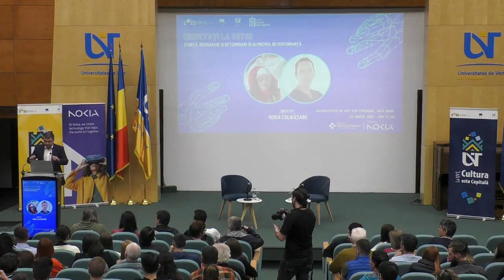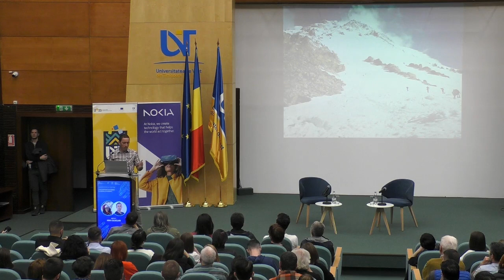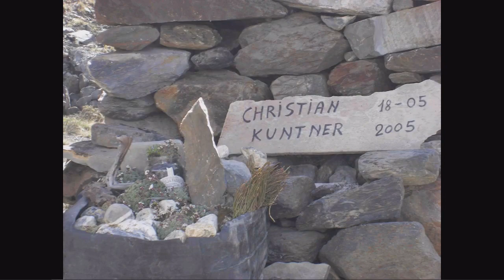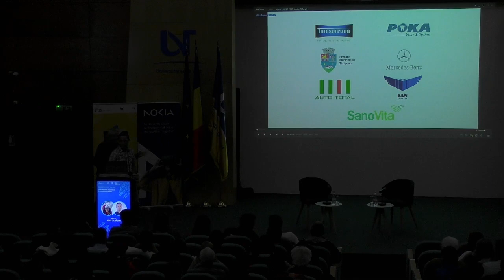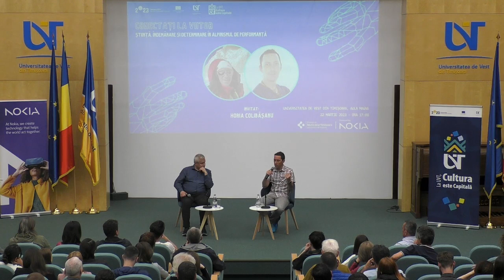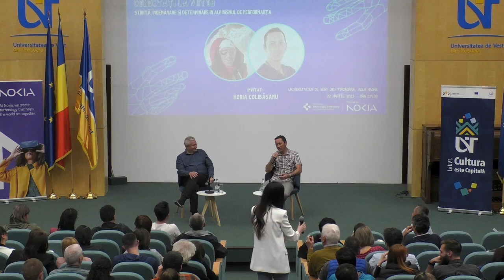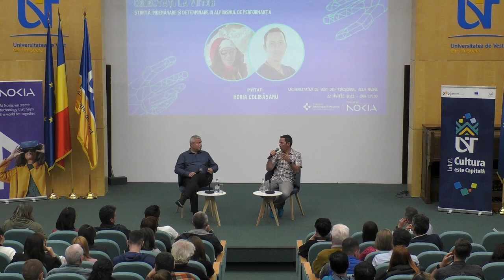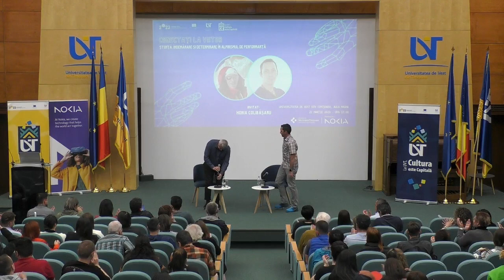"Știință, îndemânare și determinare în alpinismul de performanță" - Horia Colibășanu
La UVT, Cultura este Capitală - CONECTAȚI LA VIITOR: "Știință, îndemânare și determinare în alpinismul de performanță" - Horia Colibășanu

🧗 În seara de 22 martie 2023, Aula Magna "Ioan Curea" a UVT a fost gazda unor discuții captivante despre alpinism, perseverență și curajul de a avea țeluri mari. Invitatul nostru, Horia Colibasanu, ne-a propus o temă menită să ne motiveze și să ne inspire:„Știință, îndemânare și determinare în alpinismul de performanță”. Moderatorul conferinței a fost domnul Conf. Univ. Dr. Mădălin Bunoiu, Prorector UVT.

ℹ️ Evenimentul a făcut parte din programul cultural „La UVT, Cultura este Capitală”, inclus în Programul Cultural „Timișoara 2023 – Capitală Europeană a Culturii”, teritoriul Oameni, stația Reflecții, finanțat de Municipiul Timișoara prin Centrul de Proiecte. Partenerul acestei serii de evenimente este NOKIA.